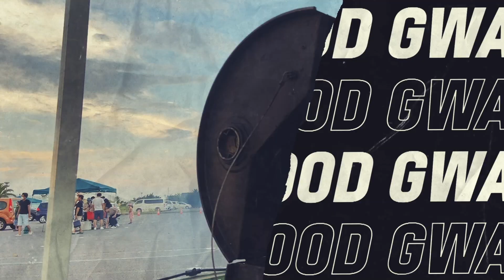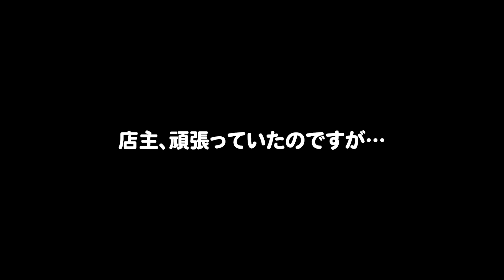【ジャークチキンセンター３】みんなで作り上げる三河ラガスポット！サポートフィサポート！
レゲエカバーミックスCD
【BY YOUR SIDE vol.4 】
-Sweet & Bitter Covers-
ご購入はこちら↓

2021年からYouTubeをスタートした
GWAAN GOOD -Jerk Chicken & Jamaican Food-  です🇯🇲

愛知県の三河地方(豊橋市・豊川市)を拠点に
ジャマイカ料理をフードトレーラーにて提供しています🍽

これからこのチャンネルを通して出店情報やお店の成長過程を発信しジャマイカ料理やジャマイカの文化をより多くの人に伝えていけるよう日々精進していきます🆙🔝

【主な出店先（愛知県）】
フィール豊橋こもぐち店
フィール豊川店
フィール豊川西店
エクボとよはし店
道の駅とよはし
チャンピオンオーギヤ